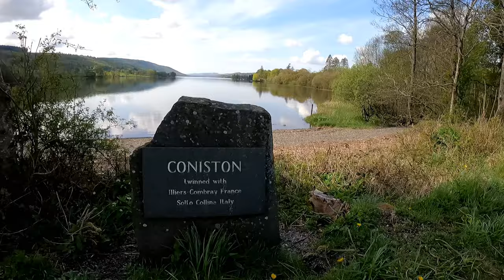Ep 20 Coniston Water in Lake District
Coniston Water is located in the Lake District. We stayed at Coniston Coppice Park Caravan and Motorhome Club site.
We had a fabulous walk up Old Man of Coniston with the dogs. Dogs were on lead (sheep about) and it was very doable walk with dogs.
Another fabulous walk with the dogs to Hows Tarn - a really peaceful and beautiful walk.
We had a few drinks sitting out with the dogs at Yewdale Inn and The Crown Inn.
We had a lovely pizza (one of the best) from the pop up canteen at Coniston Coppice Park CAMC.
We love motorhoming in our Mobilvetta k yacht 85 with our two dogs.